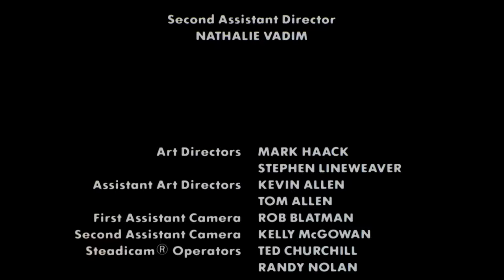Dirty Dancing (1987) Bluray - The Time Of My Life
Dirty Dancing (1987) Bluray - Patrick Swayze & Jennifer Grey
The Time Of My Life - Bill Medley & Jennifer Warnes